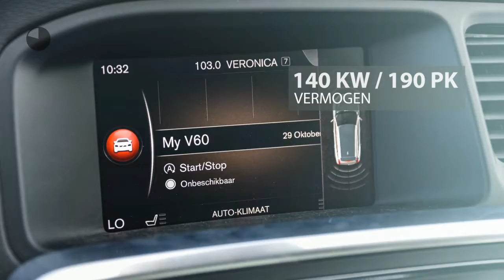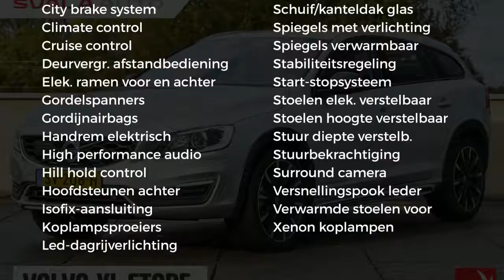Volvo V60 D4 190pk Geartronic Polar+Luxury